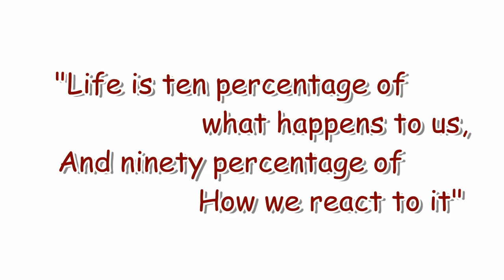Q next? Teaser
A pain of love